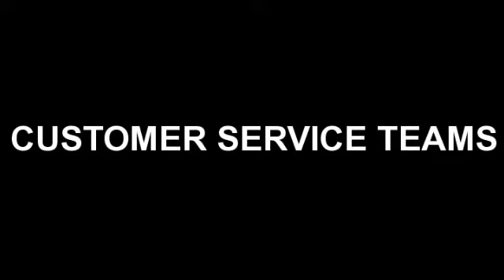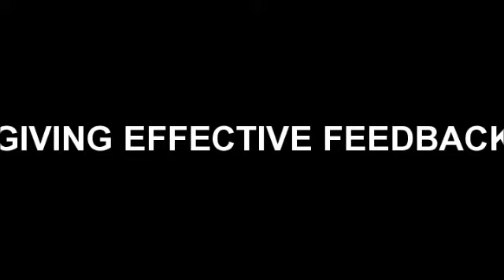An Entrepreneur's Ultimate Motivation for Success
The Magnificent Entrepreneur that is you! I see you creating, hustling and building your legacy. You are amazing. You deserve all the best the world has to offer, because you, have the courage to relentlessly pursue your dream. Congratulations! I am proud of you.

Brand & reputation marketing for entrepreneurs. Including social media and mobile marketing.

Personal mastery & leadership training for entrepreneurs.

Callahan Coaching & Consulting
"Transforming entrepreneur's dreams from hobby to profit."
855.47 TEACH